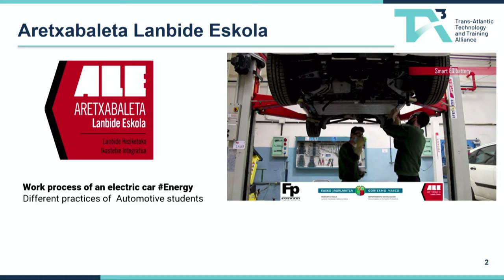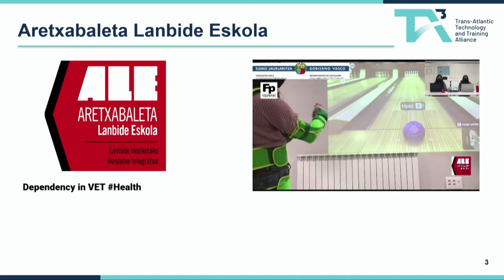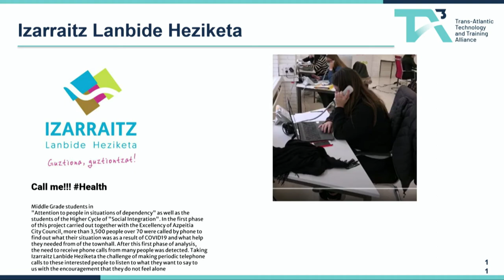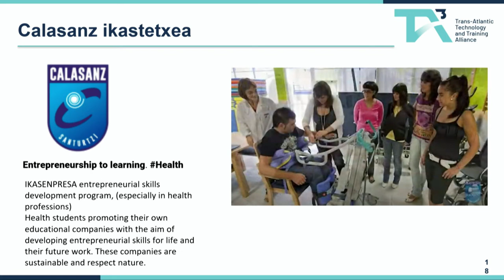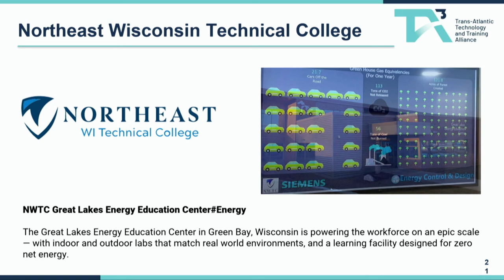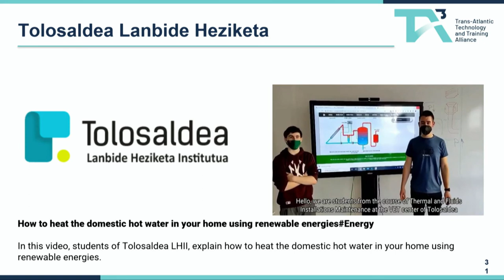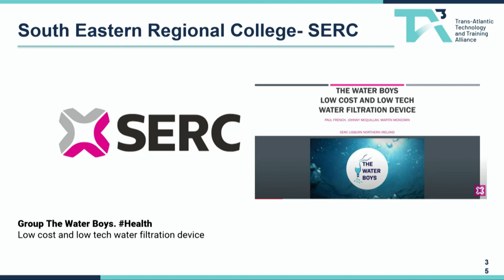IÑIGO ARAIZTEGUI - Students activity in ENERGY and HEALTH